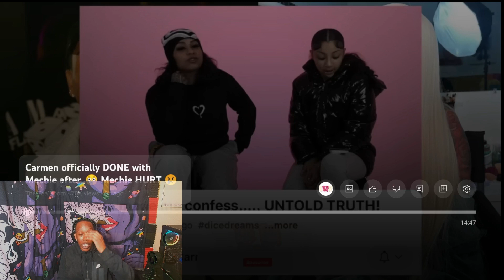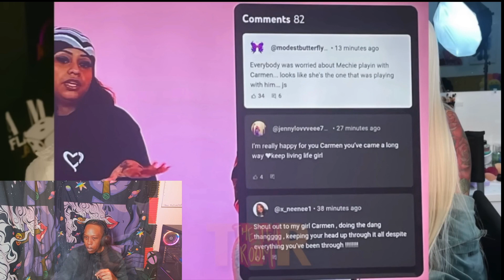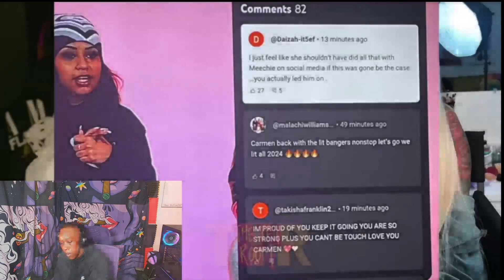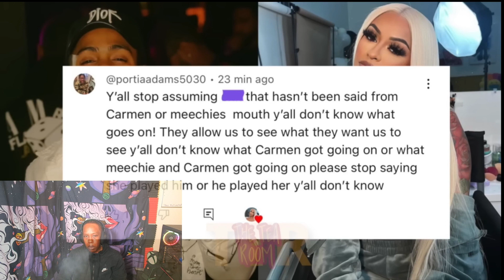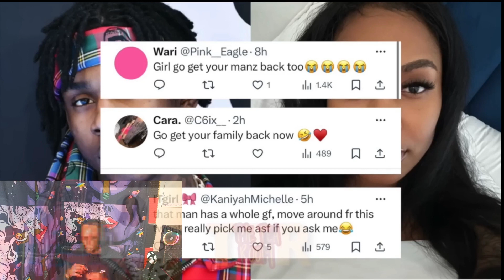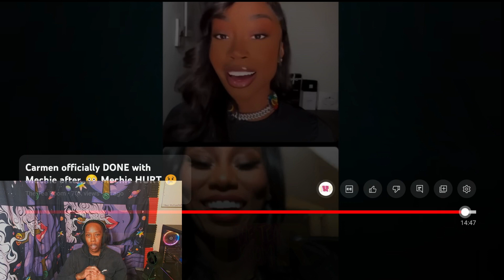Word On Street Carmen Done Wit Meechie N Crystal N Polo G Mom Fix Things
about folks thinking carmen is done wit meechie an things get hashed out